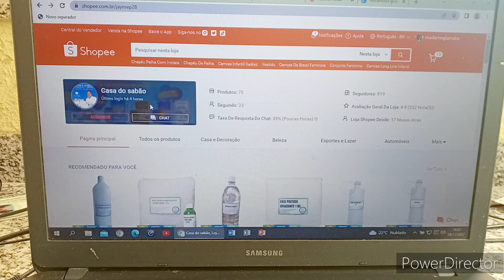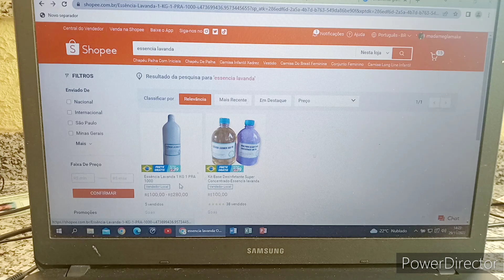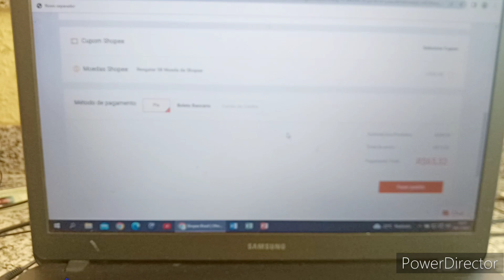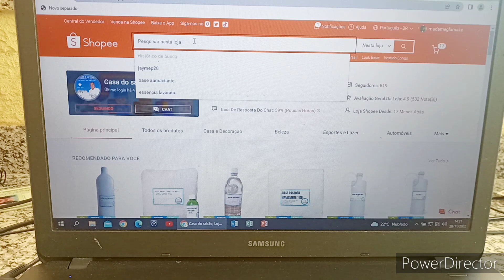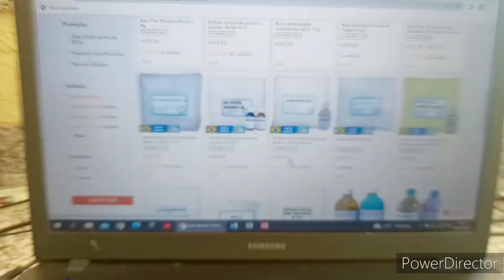A FACILIDADE PARA COMPRAR NA NOSSA LOJA CASA DO SABÃO NO COMPUTADOR